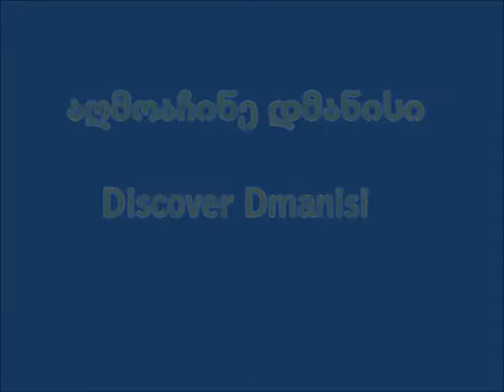აღმოაჩინე დმანისი - Discover Dmanisi